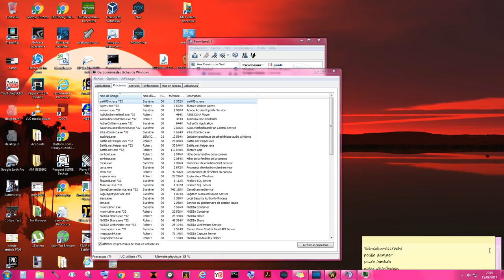World Of Warcraft 09 / 15 perso